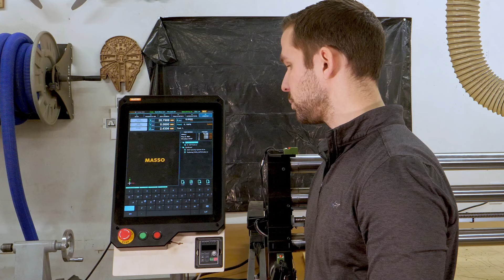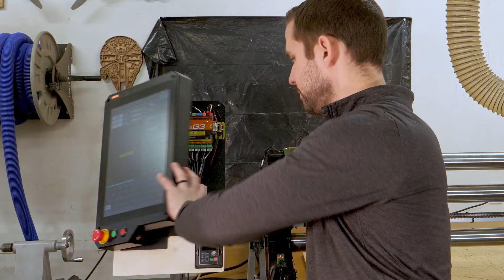I couldn't wait so I built my own ELITE cnc machine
Here's my latest CNC build and an overview of all the parts I chose and how they all work together.

Below is a list of parts from the video. Some of these links are generated by Amazon and provide me with a small percentage/kickback at no cost to you should you use them to purchase any of the items I use. Thanks for supporting me and this channel!

Touch Probe Plate
36v Power Supply
24v Power Supply
12v Power Supply
Drag chain
Shaft coupling
Proximity sensor switch
Cable glands joints
Junction box enclosure
Circuit breaker
2 position selector switches
Fuse holder
Resistor pack
18awg 2wire
22awg 2 wire
22awg 3wire
22awg shielded 2x2wire
AC contactor
DIN rail Terminal Block end
DIN rail Terminal Block red
DIN rail Terminal Block black
DIN rails
Fan filters
DIN rail Terminal Block jumper
Fan 12v
Stepper driver
Aviation connector
Heat shrink label tube

🧰 Tools used:
Angle grinder
Drill/impact driver
3D printer

Lumix GH5 Camera with 12-60mm lens
128GB SD Card UHS-I
Rode Wireless GO
Rode VideoMicPro
3.5mm TRS stereo breakout cable
Cold Shoe Extension Bar
Blue Spark Desk Microphone
Desktop microphone stand

0:00 Intro
0:22 Stand
2:56 Frame
3:40 Limit Switches
4:28 Drag Chain
4:48 Motors
6:34 Spindle/VFD
8:43 Dust Shoe
11:04 Electronics Enclosure
13:43 Masso Touch
18:07 Masso Controller
19:59 Conclusion